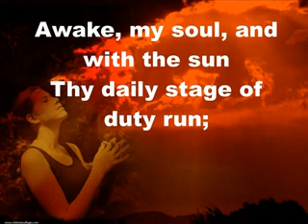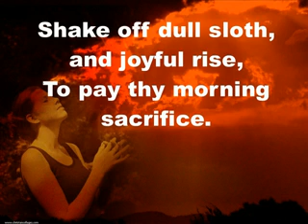Awake My Soul